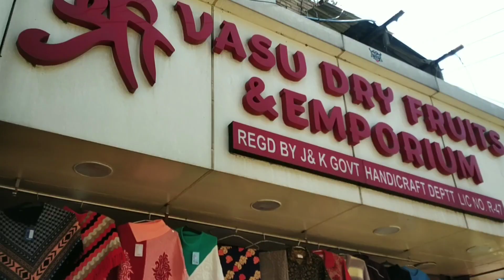Best Kashmiri Items Shop in Katra||Jammu|| Shawl,Nehru jacket,Gown,Purse|Mata Vaishno Devi 🌺🙏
माता Vaishno Devi दर्शन |Best Kashmiri Items shop in Katra-
Available Kashmiri Printed Items in this shop-
Shawl, Nehru jacket,Gown,Purse,Suits,Sarees and Dry Fruits.